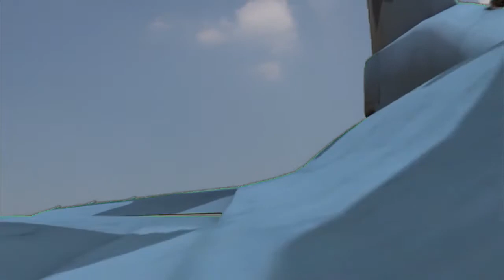飛行機が飛び交う五条川上空！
気になる名所をクロマキー（Chroma key）加工で製作したで動画です。